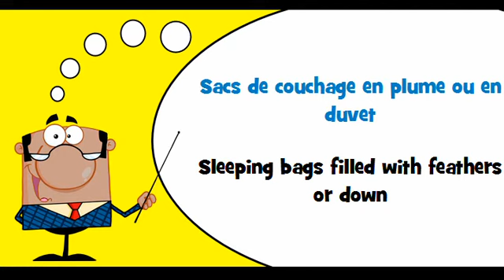VOCABULAIRE FRANÇAIS ANGLAIS # Thème = Articles de camping en textile